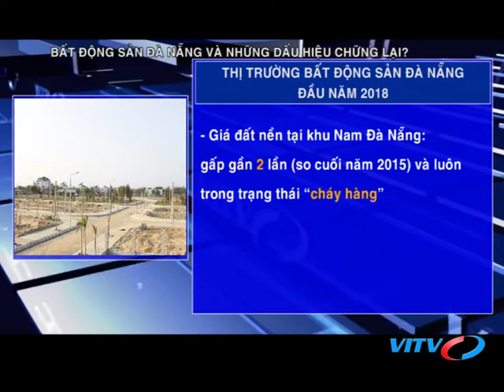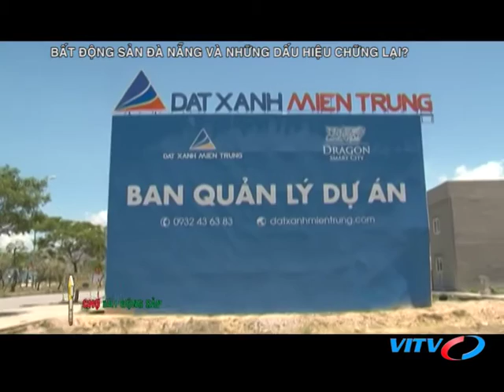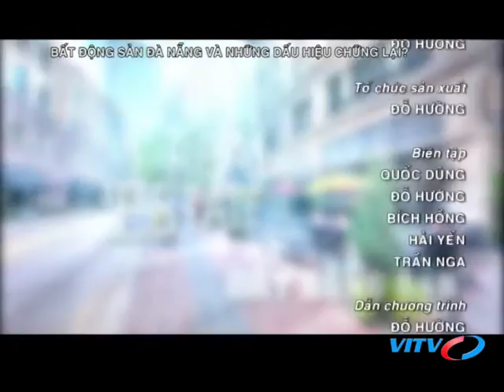VITV - XDBDS cuối tuần - Bất động sản Đà Nẵng và những dấu hiệu chững lại?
VITV - XDBDS cuối tuần - Bất động sản Đà Nẵng và những dấu hiệu chững lại? phát sóng 19:45 ngày 07/07/2018